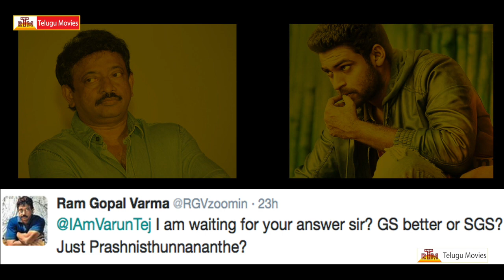Varun Tej Counter to RGV - About Sardaar Gabbar Singh Movie - Pawan Kalyan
Sardaar Gabbar Singh  . Starring Pawan Kalyan , Kajal Aggarwal , Lakshmi Raai,Brahmanandam,Ali. under the direction of Bobby, music composition of Devi Sri Prasad. This Gabbar Singh 2 version is being produced by Sharrath Marar.